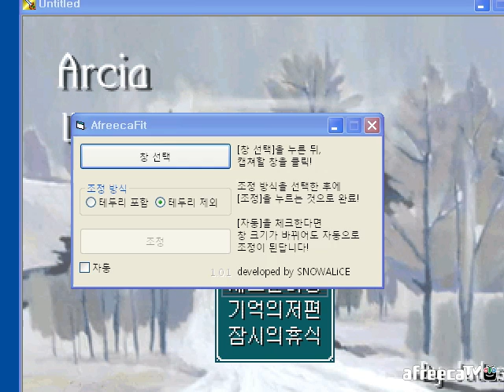[달콤] 아르시아(Arcia) - White Stone 3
140118 / 달콤의 아르시아(Arcia) - White Stone 3화 영상!

원작자 : 쥬다스(Judas)